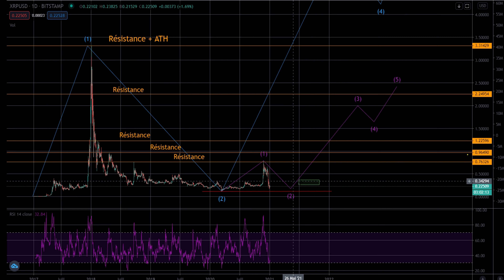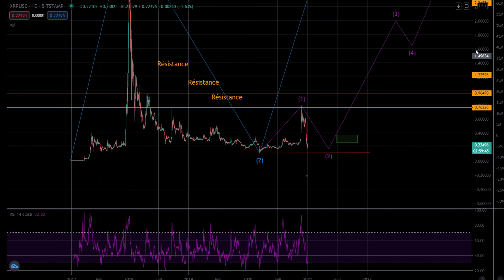RIPPLE XRP : Analyse du 03/01/21 _ Piége ou mort du XRP _ XRP/USD _ pour les investisseurs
Faites très attention à ce marché.
On attendra le résultat du procès afin de voir l'évolution du XRP.
En tant qu'investisseur, je suis prêt que le XRP descende à zéro.

Vous voulez faire un don en BTC :
1ECd56jmQ8uVfkBaHcTAkGsF7gB1qutrqq